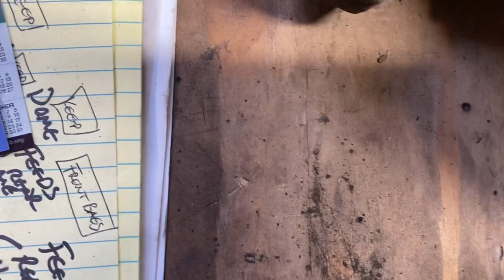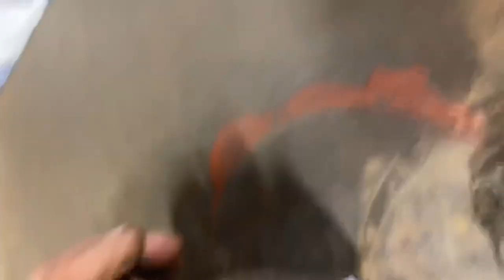Ford L9000 Episode 12: Brakes, hubs and welding axles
In this Episode I'm working on the 1987 Ford LN9000, disassembling brakes and hubs on the new (used) rear axle and welding cracks I found in the axle housing.